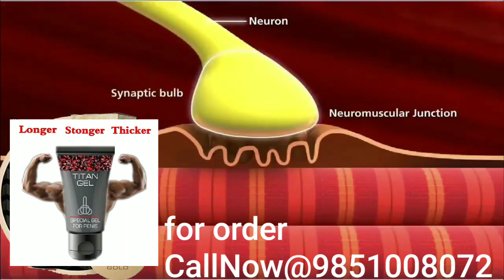TITAN GEL IN NEPAL,HOW IT WORKS|MEN'S SEXUAL ENHANCER/Sex toys shop,nepal(adult stores)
Best Male Delay Enlargement Titan Penis Enlarger Cream Gel for Men Special price TITAN gel enlarge cream 50g package with natural ingredient ,male enlarge creamspecial price TITAN gel enlarge cream 50g package with natural ingredient ,male enlarge cream [the original reason] penis enlargement ointment, its unique herbal formula can increase blood backflow, release the male hormone, human body store starts body natural hormonal manufacturing, provide nutrients necessary to the penis growth, increasing expand the penis sponge body and increase blood capacity, promote the growth of the penis. This product can make penile erectile strength effectively increase, so it can improve impotence, reduce such as sexual dysfunction effect, and can make the male lust exuberant. [reactive effect] hard, huge, lasting, let a man confidence to multiply, give female greatly satisfy! This product can make penile erectile strength effectively increase, so it can improve impotence, reduce such as sexual dysfunction effect, and can make the male lust exuberant. [usage and dosage] the grandness anointed coating on the surface, then penis appropriate massage, everyday use three times, each time massage for 2-3 minutes.

    *Titan gel Special gel for men
   * Provides comfort during the intercourse, has a positive effect on the quality of sexual life.
   * Enhances personal potential and promotes new intense sensations.
    It can be used during sex as well as with a vacuum pump, extenders, and when performing special penis enlargement exercises known as "jelqing”.
    Provides good lubrication.

(Get free Secure & secrete homedelivery service all over the Nepal)